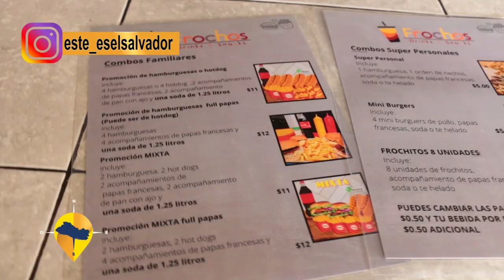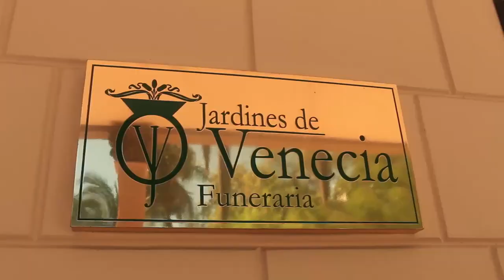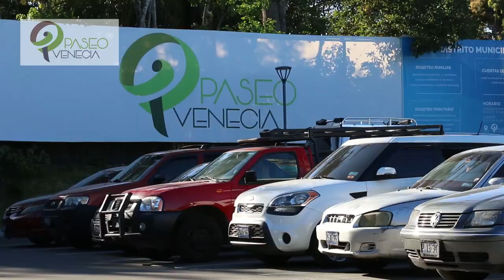ESTE ES EL SALVADOR- JAYAQUE PARTE 2